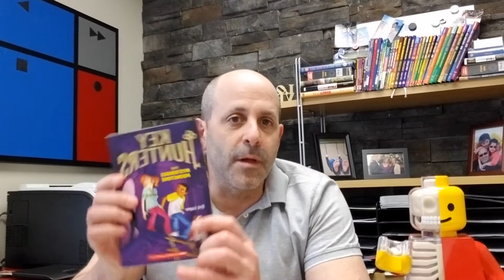Get to know author Eric Luper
For kids in the Sno-Isle Libraries Mega-Fun, Biblio-Trivia, Rockem-Sockem Third-Grade Reading Challenge, get to know author Eric Luper who wrote "The Mysterious Moonstone." Eric will tell you about his favorite books and how he overcame being a reluctant reader when he was young.